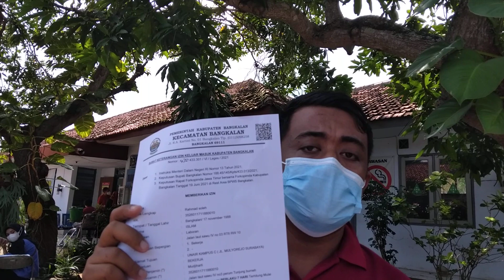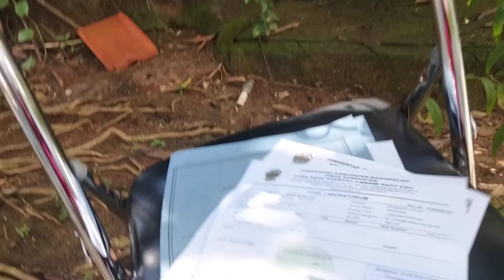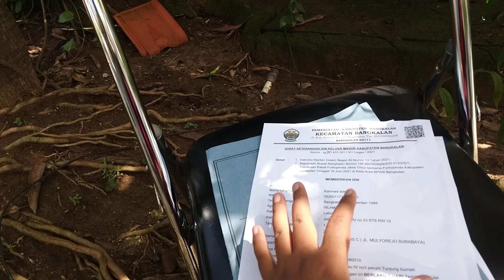Cara mengurus dan membuat SIKM selama Peyekatan Jembatan Suramadu | siapkan hasil Swab dan FC KTP/KK